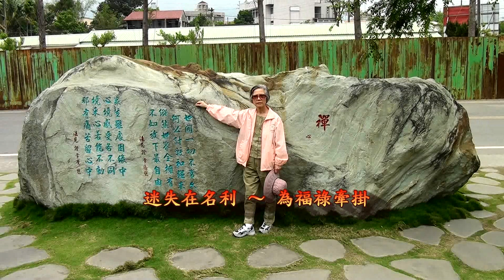自由 自由！一切隨緣，黃思婷、台語歌曲分享。